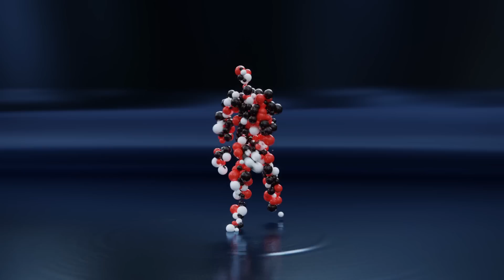Blendance FINAL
Closing the chapter of Blendance and moving to some new projects :)

The dance itself is mo-cap from mixamo.com